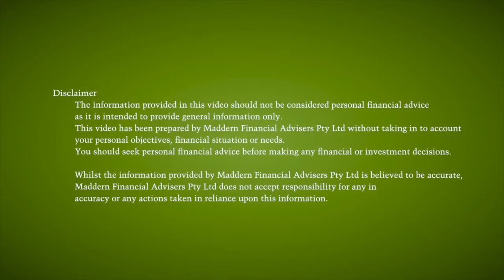Why use an Independent Financial Adviser?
In this insightful video, Mark Maddern; Financial Adviser at Maddern Financial Advisers in Melbourne, discusses the importance of seeking out an independent financial adviser who can use our tailored wealth management solutions to assist you reach your goals.

What you'll learn in this video:

1. What a financial planner does
2. Why it's important to choose an independent financial adviser
3. The services that Maddern Financial Advisers offer
4. The questions you should be asking when seeing a financial adviser for the first time
5. What a consultation looks like with a financial adviser

Time Stamps:

0:00 - 0:24 Introduction
0:25 - 0:59 What is Financial Planning?
1:00 - 1:29 What choose an Independent Financial Adviser
1:30 - 2:26 What services does Maddern Financial Adviser's offer
2:27 - 3:10 What Questions Should I Ask When Seeing a Financial Adviser?
3:11 - 3:26 What a Consultation at Maddern Financial Advisers Looks Like
3:27 - 4:00 Final Thoughts